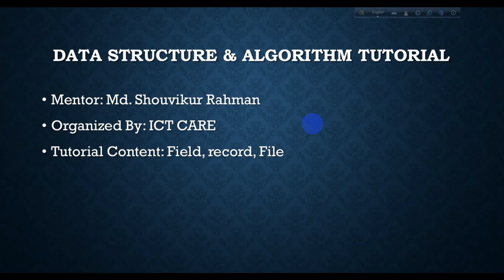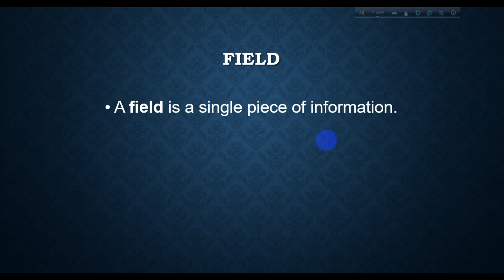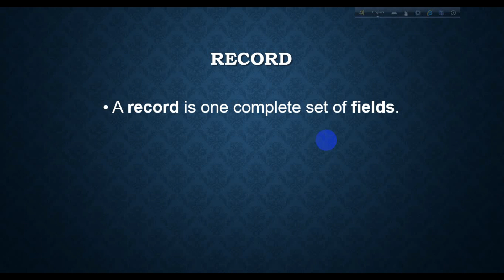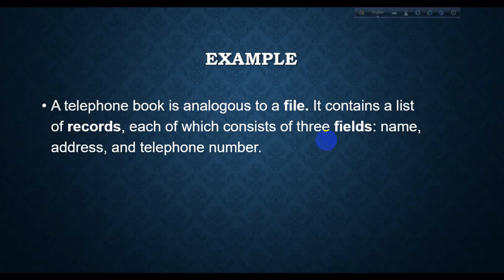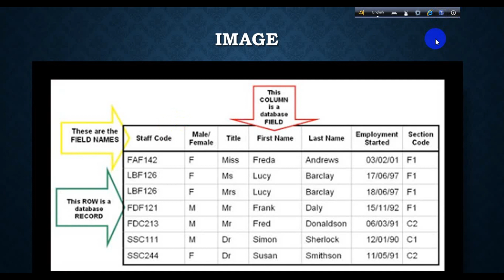Data Structure and Algorithm 1.7 Bangla Tutorial || Definition of Field, Record,File By ICT CARE.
his is another tutorial series from ICT_CARE. in this tutorial series, we are going to provide all the details of the Diploma-in-engineering syllabus.
Today we are going to discuss

Data Structure & Algorithm Bangla Tutorial Series Part 1.7

Mentor: Md. Shouvikur Rahman
Producer: ICT CARE
Edit: Hasibul Hasan Shanto

You Guys can join us through Our Facebook Community